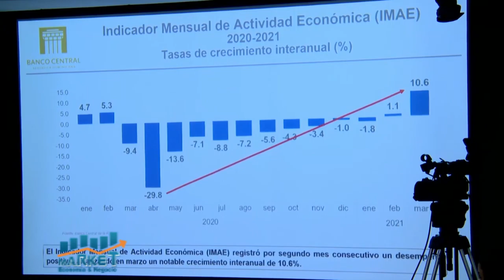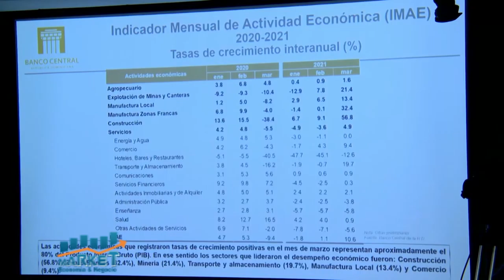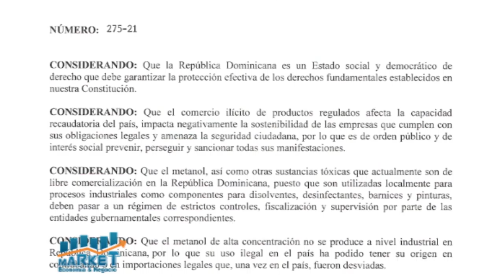Market, Economia y Negocios, B-1, 29 de abril 2021